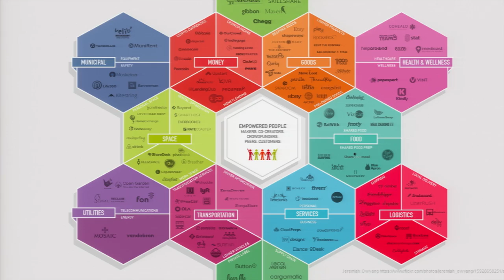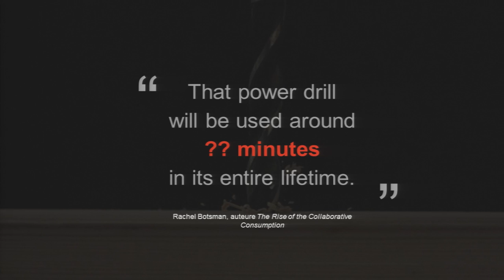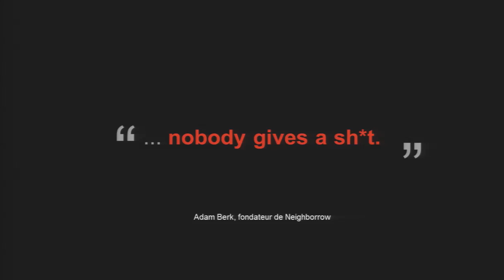L’économie du partage | Jonathan Parent | TEDxQuébec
Alors que dépeints comme des instruments antisociaux, le Web et la technologie sont les assises de grands changements de sociétés.
Jamais nous n’avons été aussi sollicités et outillés à la rencontre d’autrui.

Acteur impliqué dans sa communauté, il est administrateur de Québec numérique, un organisme sans but lucratif qui fait la promotion de la communauté numérique de Québec. Il agit aussi à titre de consultant qui accompagne les entreprises dans l’adaptation et l’optimisation de leurs usages numériques.

Entrepreneur, il est cofondateur de Shareapass.com, une start-up qui s’inspire des fondements de l’économie du partage pour mettre en place une plate-forme Web mobile, rendant accessibles et abordables le prêt et l'emprunt de laissez-passer à divers événements.